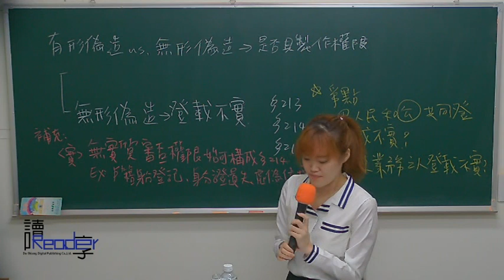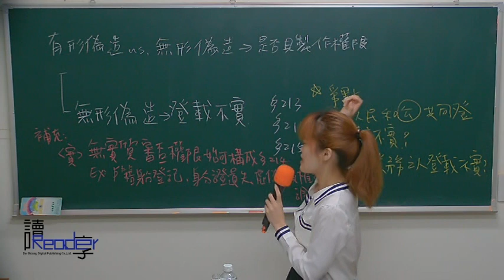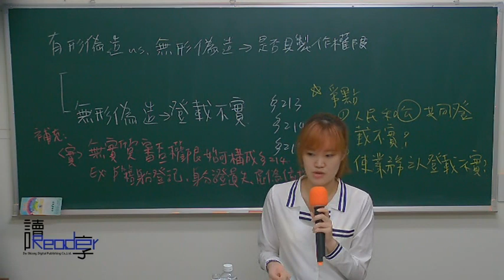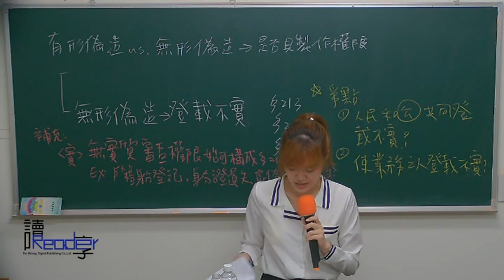讀享國考小學堂 安雨老師的刑法刑訴綜合題解題講堂第四堂